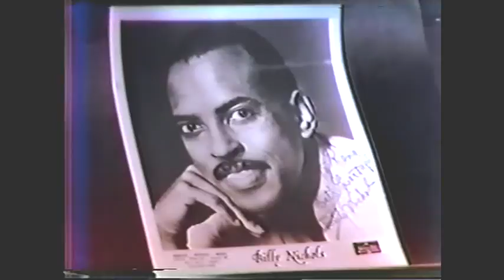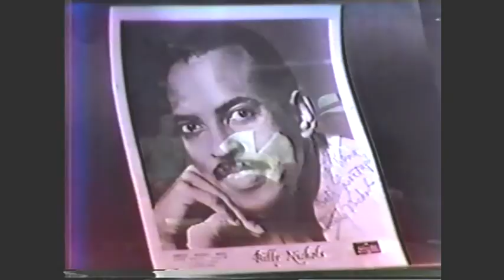Billy Nichols "give your body up"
BILLY NICHOLS singing "Give Your Body Up"